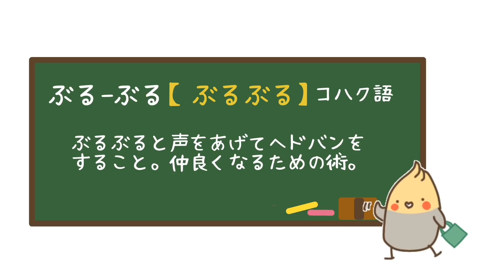ブルブルで仲良くなれたけど結局最後はこうなる！コハクとペンちゃん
久しぶりに半日ほど出掛けました。帰ってきたら、コハクが狂ったように鳴き、それはもう大変でした！ステイホームで甘えん坊がひどくなったみたいです…\(//∇//)\

はーい、まいにち こはくいろのママちゃんです！
今日もわが家に遊びに来てくれてありがとうございます〜(´艸`*)♡
さて今回の見どころは…爆笑できる高速ヘドバン！と、言いたいところですが、実は最後にあります。

どうぞ最後まで、ごゆるりとお楽しみください〜\(//∇//)\てへ

■こちらのぶるぶるも見てね！
飼い主といっしょにヘドバンする【オカメインコ】公開迷った蔵出し動画Cockatiel shakes his head

■コハクプロフィール
名前…Tokura Kevin Kohaku
種類…オカメインコ・ノーマル・パール♂
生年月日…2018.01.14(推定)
好きな人…パパちゃん
友だち…ママちゃん

■このチャンネルは、よる8時だよ！全員集合〜！で曜日不定期・週2〜3回、陽気なオカメインコ・コハクの日常と成長記録をお届けしています♪
Daily record of a cheerful cockatiel Kohaku-chan.

■Instagram(オフショットや公開のおしらせなど)

■撮影に関して…安全、健康、ストレス面などに細心の注意を払い撮影しています。
We shoot video while paying attention to safety, health and stress.

■music&SE(Special thanks)
OtoLogic様・Bensound様・ポケットサウンド様・MusMus様・甘茶の音楽工房様・ノスタルジア様・魔王魂様

■イラスト・ED-music&アニメーション
 2013 tsuchikko(コハクママ・草原うさぎ)